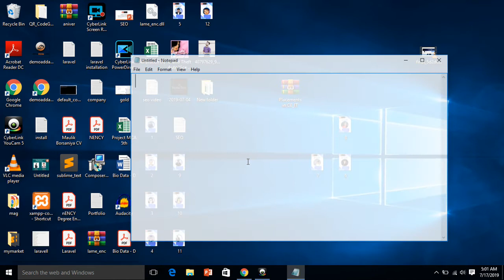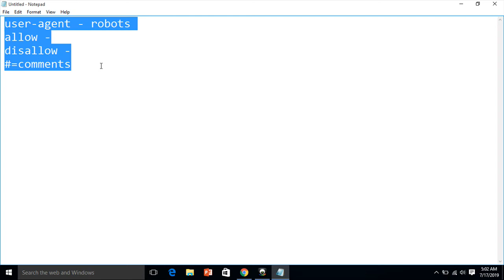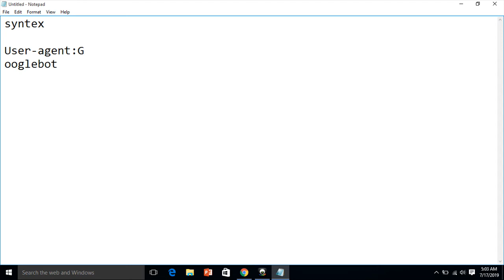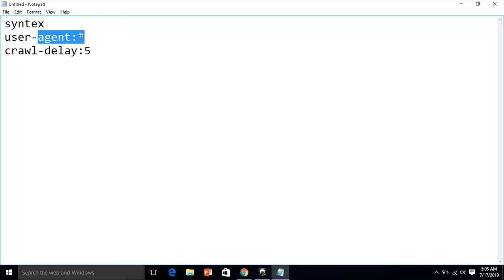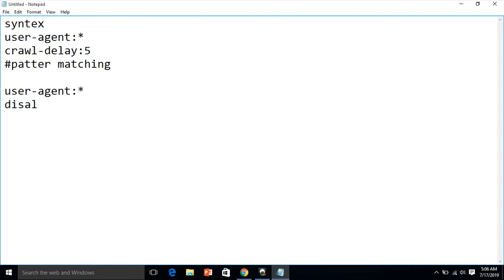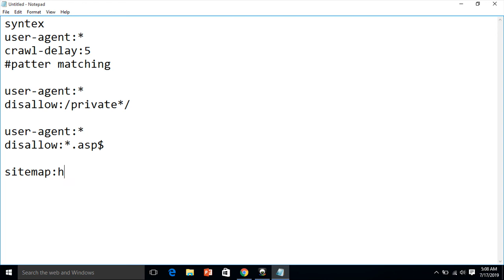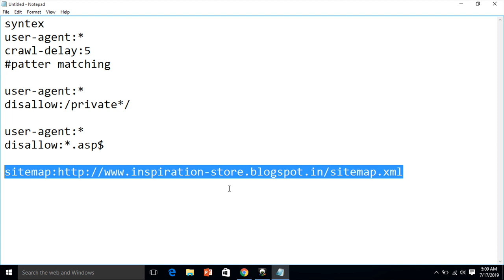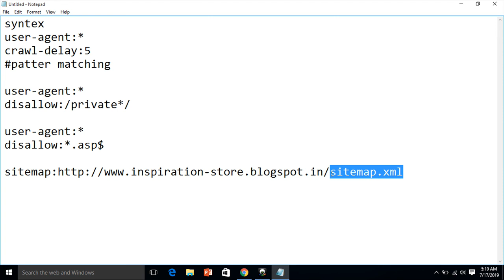Robots txt file for google || What is robots txt file [ Hindi-English ] | How to Create robots txt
In this Techie Tech Tutorials you will learn about what is robots txt file, how robots txt file generate for google or any of the search engine,and how to create robots txt file.

Actually a robots txt file is nothing but only txt file which is put inside the root folder.
It is an simple txt file, in  which you have to define what content can search engine see and which content can’t.
That means which content are allow or accessible for robot of any search engine and which is not.

There are four things has to be used in robots txt file, USER-AGENT,ALLOW,DISALLOW,AND #.

After watching this video you will surely got knowledge of how to create robots txt file for you website, what is robots txt file and how robots txt file can use with google or any search engine .

Syntax of robots txt file is here..

Allows Google to go anywhere.
User-agent:Googlebot
Disallow:

Prevent MSN to crawl any part of the site.
User-agent:MSNbot
Disallow:/

Block all robot from tmp and log.
User-agent:*
Disallow:/tmp/
Disallow:/logs

Crawl delay
User-agent:*
Crawl-delay:5

Pattern matching
User-agent:Googlebot
Disallow:/Private*/

User-agent:MSNbot
Disallow:*.asp$